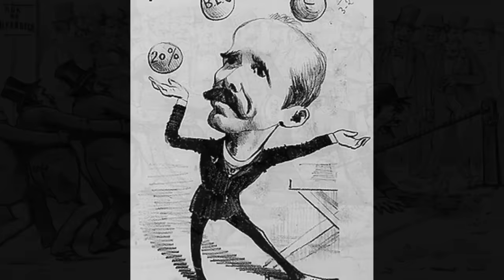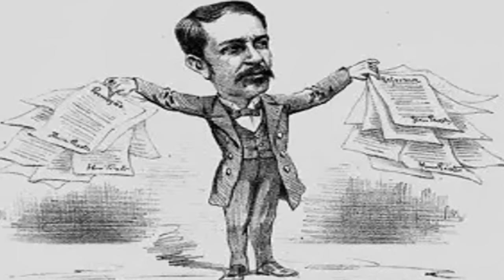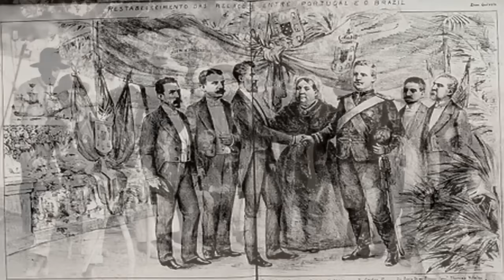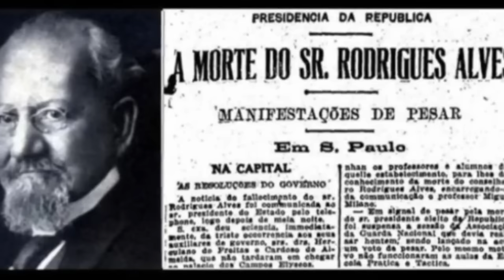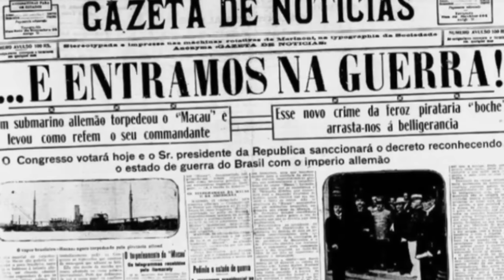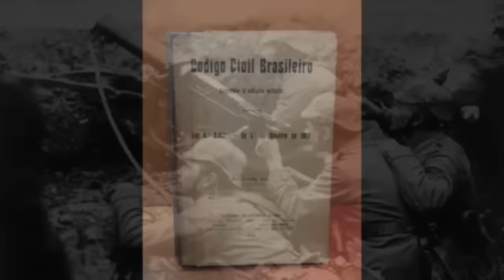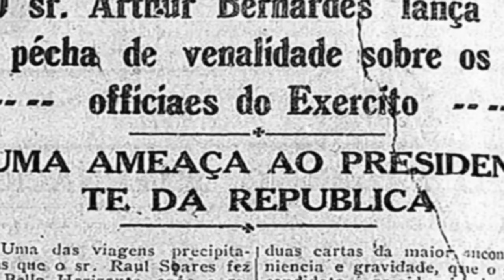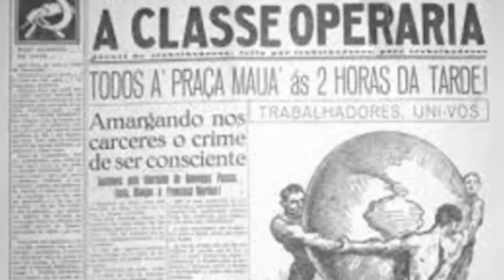Documentário: Presidentes do Brasil de 1889 a 1930 | História do Brasil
Formas de apoio financeiro
Para deixar um "Valeu Demais" é só clicar no botão abaixo do vídeo

HISTÓRIA DO BRASIL: Conheça a história da Guerra do Contestado.
Professora Cátia - História da Arte & Literatura

Minutagem:
00:00 - Abertura
01:03 - Deodoro da Fonseca
06:39 - Floriano Peixoto
10:02 - Prudente de Moraes
14:24 - Campos Salles
18:57 - Rodrigues Alves
25:50 - Affonso Penna
29:06 - Nilo Peçanha
30:55 - Hermes da Fonseca
34:23 - Wenceslau Braz
37:09 - Delfim Moreira
39:33 - Epitácio Pessoa
43:30 - Arthur Bernardes
47:00 - Washington Luís

Fontes de Pesquisa:
GOV.BR - Galeria dos ex-presidentes
Arquivo Nacional (2009). Os Presidentes e a República: Deodoro da Fonseca a Luiz Inácio Lula da Silva
SCHMIDT, Paulo. Guia politicamente incorreto dos presidentes da República. LeYa, 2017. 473p.
SOUZA, Wornei Almeida de. A República e A História Dos Presidentes do Brasil. Discovery Publicações, 2017.
KOIFMAN, Fábio. Presidentes do Brasil - de Jânio a Lula. 2. ed. Rio de Janeiro: Rio, 2003. v. 1. 479p.
KOIFMAN, Fábio. Presidentes do Brasil - de Deodoro a Juscelino. 2. ed. Rio de Janeiro: Rio, 2003. v. 1. 520p.

"As imagens utilizadas foram obtidas em um banco de imagens ou através de ferramentas de pesquisa automatizadas como sendo de uso livre. O uso das mesmas possui uso unicamente ilustrativos e informativos a respeito do tema deste vídeo. As imagens não são obra do autor  do canal, salvo quando assim mencionadas, e jamais tem o intuito ou o condão de expressar ou ilustrar qualquer juízo de valor sobre uma determinada imagem , produto, obra ,marca e/ou pessoa específica. Caso eventualmente se considere titular de direitos sobre alguma das imagens em questão, por favor, entre em contato pelo email: para que possa ser atribuído o respectivo crédito ou providenciada a sua remoção, conforme o caso. "